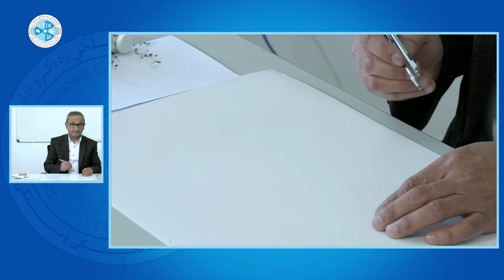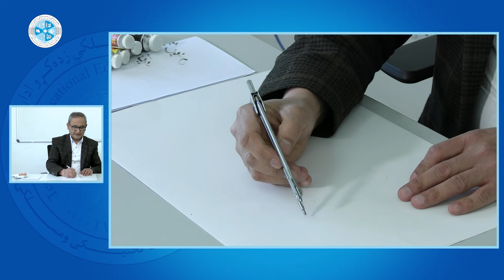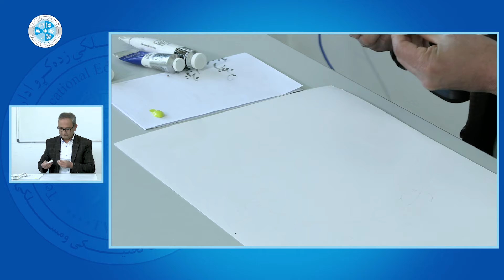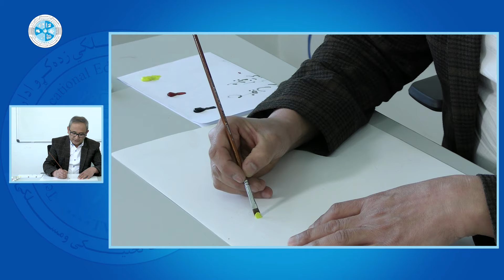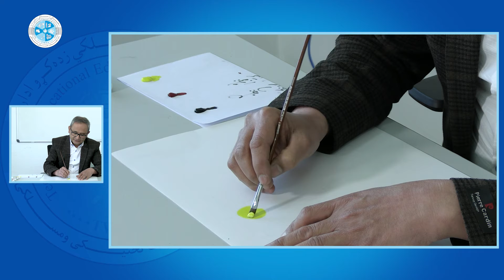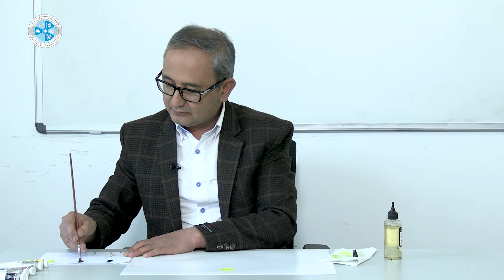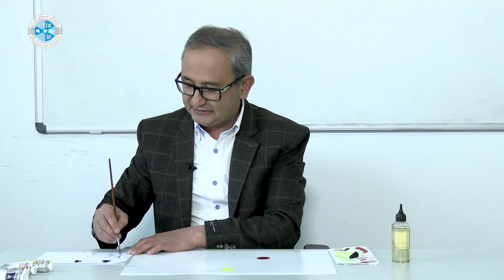Color Knowledge – Lesson 4|دانش رنگ – درس چهارم – چرخ رنگ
رشته: کمپیوتر ساینس
دیپارتمنت: گرافیک
صنف: سیزدهم
سمستر: دوم
مضمون: دانش رنگ
موضوع: چرخ رنگ
استاد: علی خان یزدانی

Faculty:  Computer Science
Department: Graphic
Class: 13th
Semester: 2th
Subject: Color Knowledge
Teacher: Ali khan Yazdani